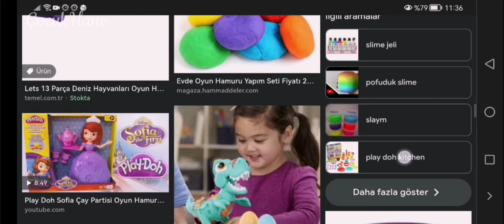Oyun hamuru 🙂 etkinlik zamanı ☺️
Çocuğumuzla yaptığımız oyun,etkinlik ve gezileri paylaşıyoruz. Desteklerinizi bekleriz ❤️